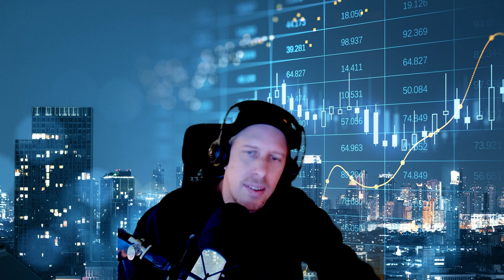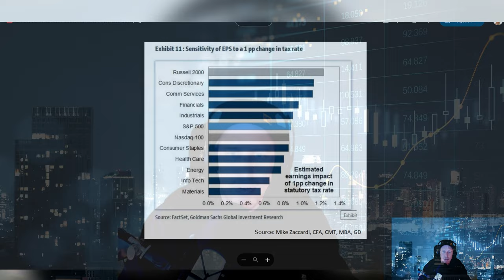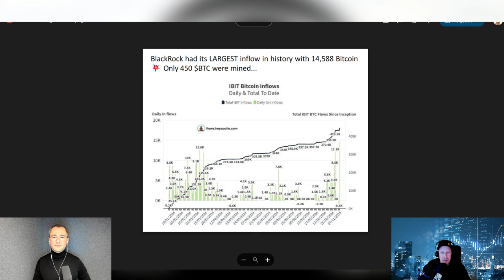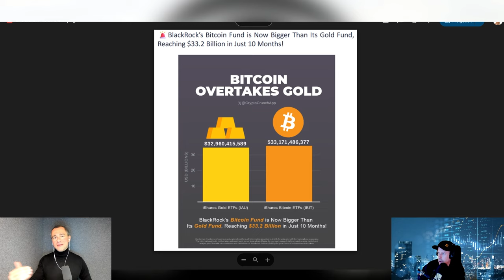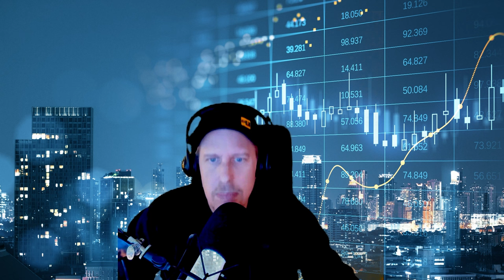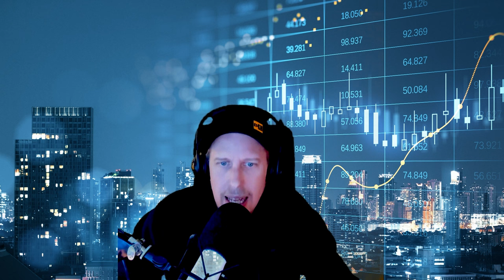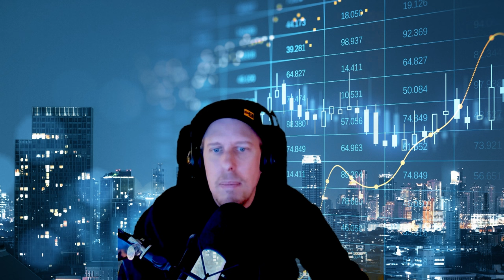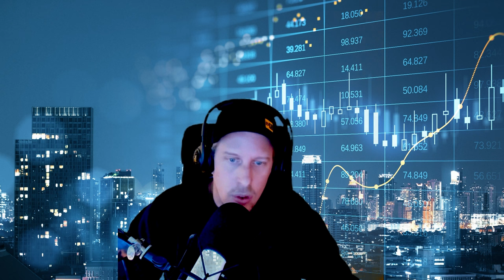Altcoin Rallye, Trump Kreditwelle und Trading Strategien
Er ist wieder zurück - der Bullenmarkt. Warum nach der Trump-Wahl eine Altcoin-Rallye wahrscheinlich ist, und wie man sich als Trader in diesem Marktumfeld optimal positionieren kann, analysieren BTC-ECHO Chefredakteur Sven Wagenknecht und BTC-ECHO Marktexperte Stefan Lübeck in der aktuellen Folge des BTC-ECHO Invest Podcasts.

KAPITELMARKEN
00:00 Intro
02:48 Wochenrückblick
10:53 Altcoin Rallye nach Trump Sieg?
45:25 Wochenausblick für Bitcoin